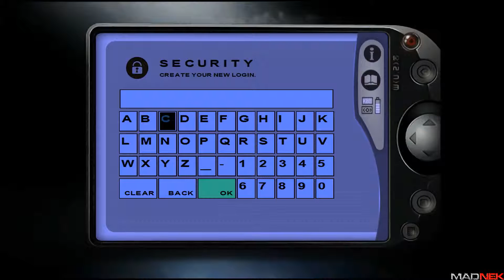Let's Play Fahrenheit Indigo Prophecy Remastered p11: Trying to Keep Lucas Alive.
It's time for another horror LP! This time it's the awesome game Fahrenheit Indigo Prophecy Remastered.

Some info:
Fahrenheit (Indigo Prophecy in North America) is a cinematic interactive drama action-adventure video game developed by Quantic Dream and published by Atari for the PlayStation 2 and Xbox. The director's cut and uncut versions were later released for Microsoft Windows. Fahrenheit has sold over 700,000 units worldwide since it was released in September 2005 and has won several awards... A remastered version was released by Aspyr Media in January 2015 for Windows, Linux, OS X and iOS entitled Fahrenheit: Indigo Prophecy Remastered.

In this paranormal thriller, New York City is stunned by a series of mysterious murders that follow the same pattern: ordinary people become possessed and kill absolute strangers in public. The main characters of the story must uncover the supernatural forces behind these crimes.

A good deal of publicity was generated from the developer's rejection of conventional game genre labeling for the title; Quantic Dream prefers to brand it as the first truly "interactive film" rather than an adventure or third-person action title. This game features a large amount of motion captured animation as well as branching story lines, split screen cameras and an interface designed to be intuitive and realistic. Event triggers in the game are also mainly time-based, as opposed to the more common player-initiated progression found in most games.

My pc spec:
CPU: Intel Core i7 4770k @ 3.50 Ghz
Memory: 32GB
GPU: Nvidia 780TI

Software that I usually use:
Steam, Skype, Dxtory or Fraps, Audacity, Sony Vegas Pro, Virtual Dub